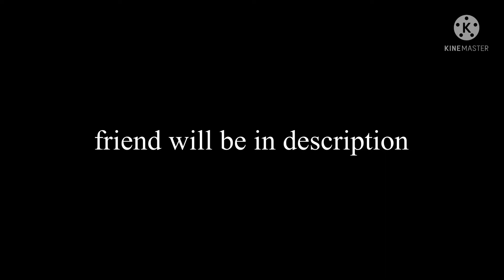a gift to someone